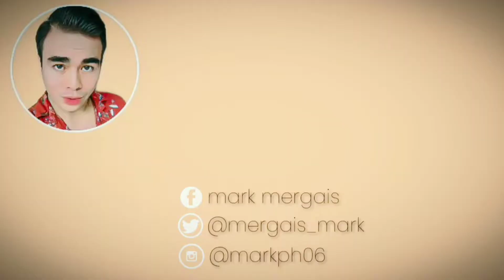HOW TO MAKE SPAGHETTI SPECIAL WITH VEGGIE | Mark Mergais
Gumawa kuya ko ng spaghetti part of 5 days challenge nya. So ayun enjoy sa pagluto at ang sarap 😊